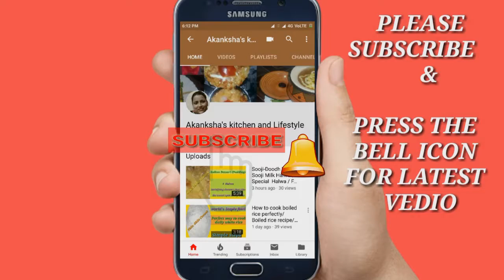Pressure cooker Rajma | One pot method of making rajma| Bachelor recipe |quick Rajma masala